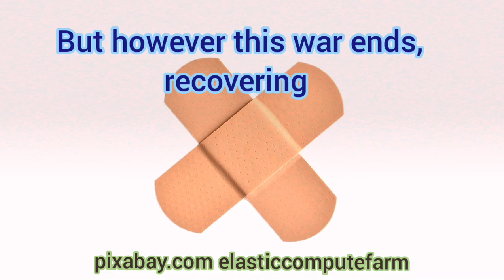DAMAGE writingprompt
A wipwordsearch prompt